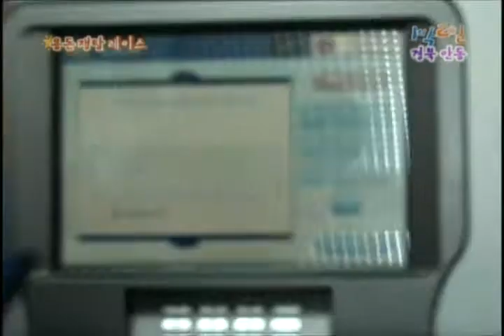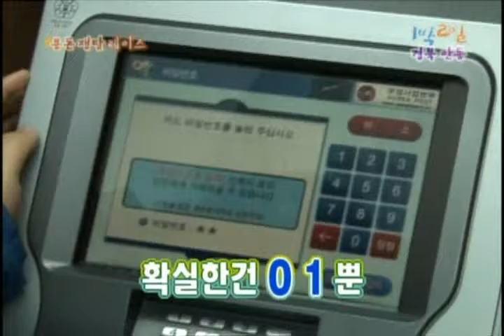[해피선데이] 1박 2일 - Two days and one night 20100131 # 005